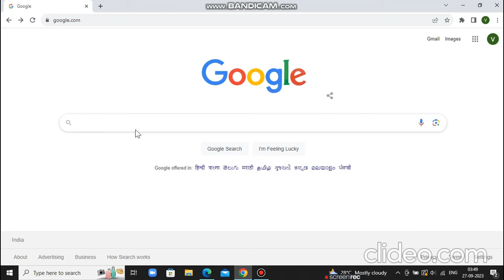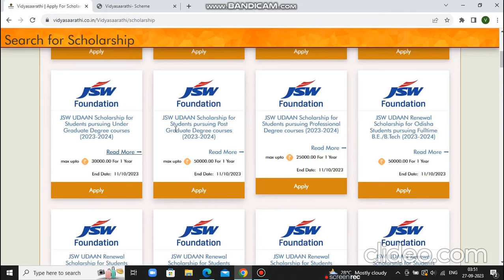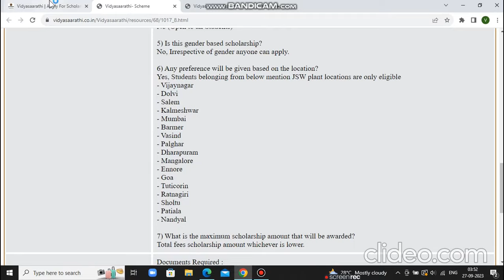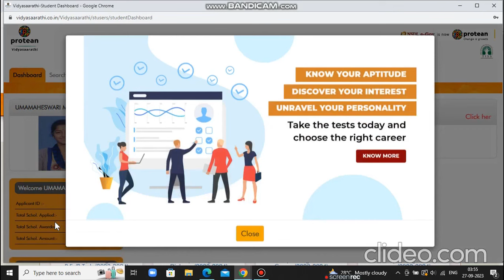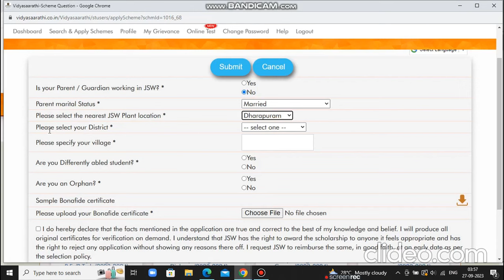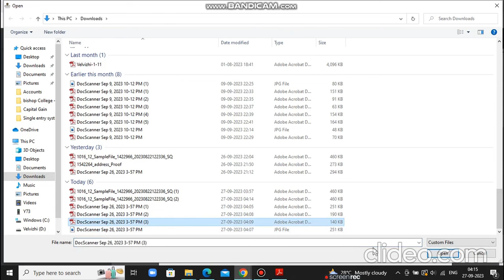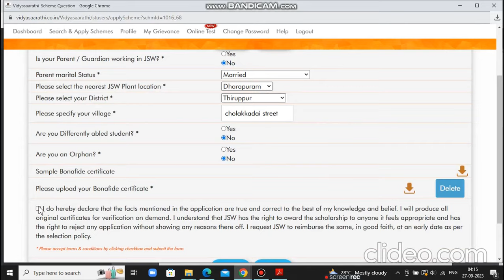JSW Foundation Scholarship for UG and PG students